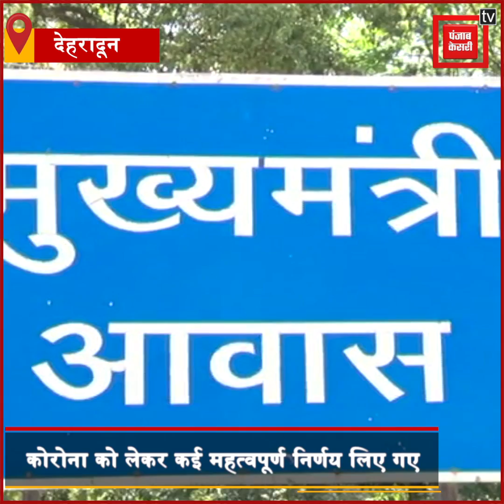Dehradun में हुई मंत्रिमंडल बैठक , CM, मंत्रियों और विधायकों के वेतन में 30% कटौती की घोषणा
Uttarakhand  सरकार बनी मिसाल ! CM, मंत्रियों और विधायकों के वेतन में 30% कटौती की घोषणा